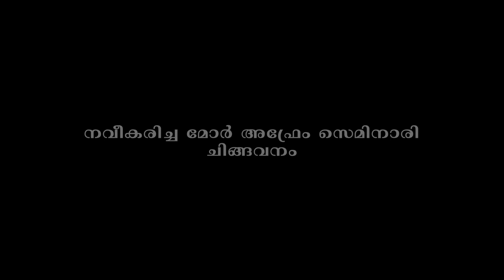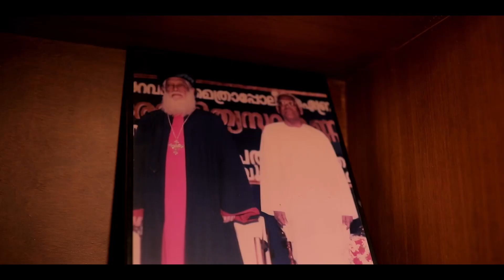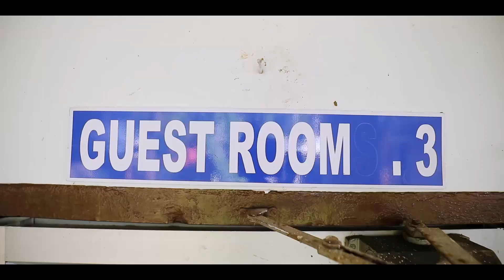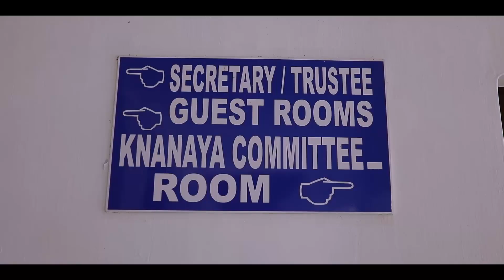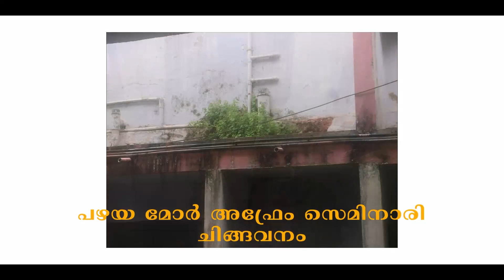നവീകരിച്ച ക്നാനായ സമുദായ ആസ്ഥാനമായ ചിങ്ങവനം മോര്‍ അഫ്രം സെമിനാരി..